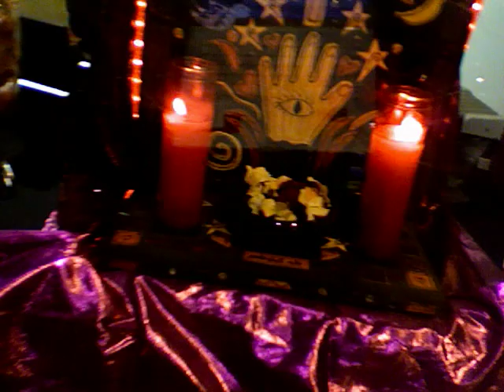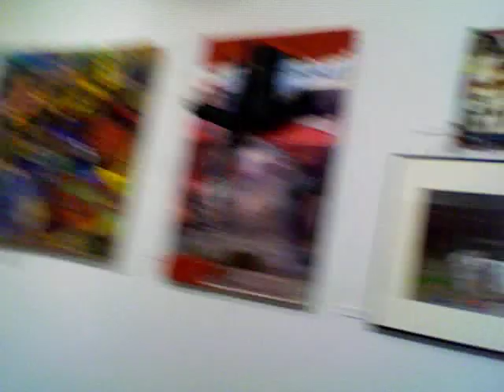mischief night #3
mischief night at Central Arts Gallery